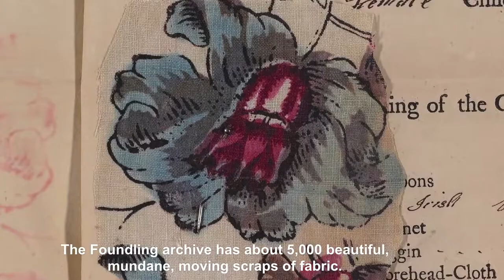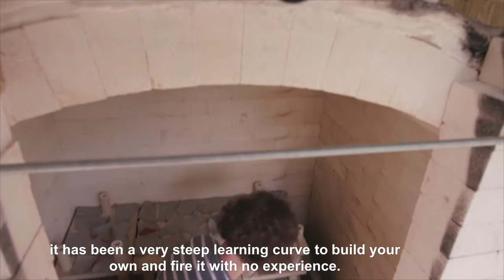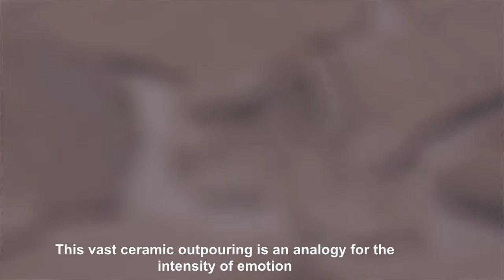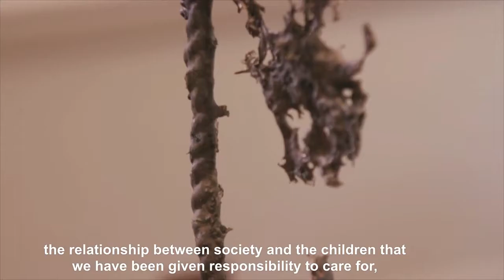Sea | Interview with Jodie Carey and Museum director Caro Howell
Commissioned by the Museum in 2018, Jodie Carey created three site-responsive installations in response to the Foundling Hospital story. Displayed within the exhibition gallery and amongst the historic Collection, these monumental pieces are imbued with a sense of remembrance and emotional trace.